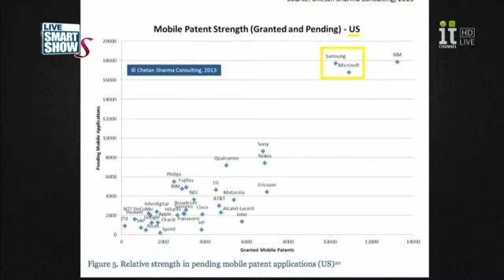삼성전자, 모바일 특허 세계 1위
삼성전자가 세계에서 가장 많은 모바일 특허를 갖고 있는 기업으로 나타났다. 자세한 내용을 알아본다.